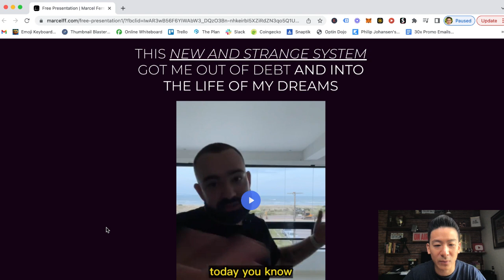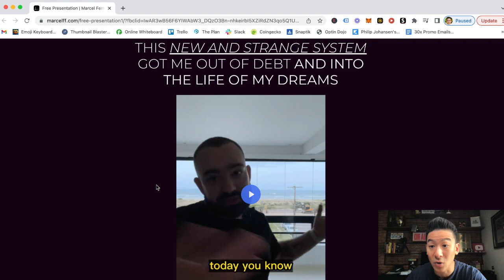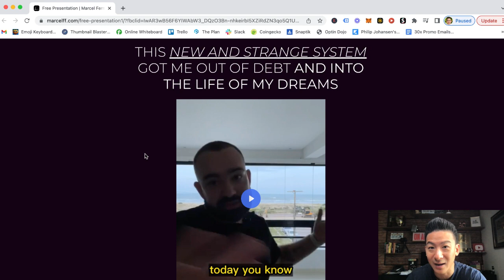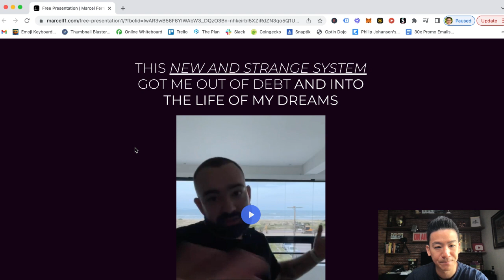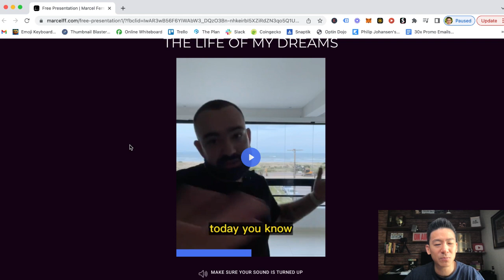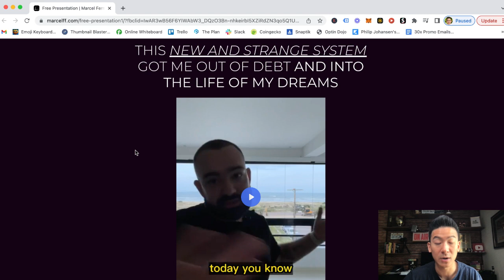Chat Money System Review - Can You Make 5k A Month Just From Sending IG Chat Messages? (Hmmm)...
chat money system review *Get My #1 Way To Earn Online In The Comments 👇👇👇 About this video:
In today's chat money system review we're going to break down this IG training to see whether this will get you results. Can you really make money from just talking to people on IG? Is this legit or a scam?